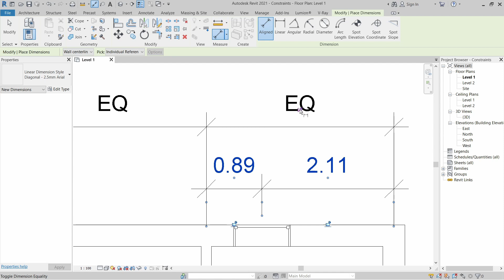HOW TO SETUP CONSTRAINTS IN REVIT: REVIT TUTORIAL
In this video I am covering the constraints in Revit.